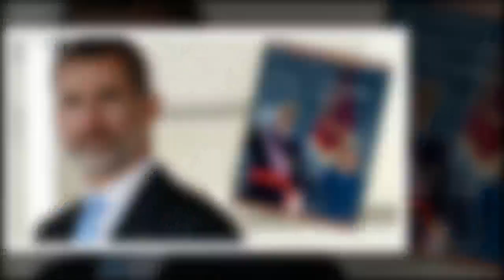No solo Eva Sannum, Letizia descubrió a otra exnovia de Felipe y le pidió explicaciones a su marido